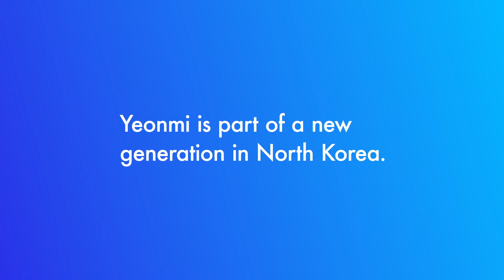Summit Spotlight: Yeonmi Park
Yeonmi is part of the generation that's changing North Korea from the ground up.